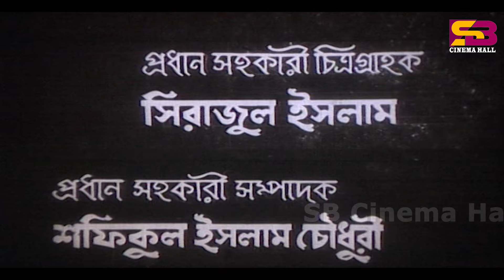Prem Bondhan (প্রেম বন্ধন) Bangla Movie | Kabori Sarwar | Sohel Rana | Nuton | Bangla Full Movie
Prem Bondhan ( প্রেম বন্ধন ) Bangla Movie | Kabori Sarwar | Sohel Rana | Nuton | @SB Cinema Hall ​

Movie: Prem Bondhan
Staring: Kabori Sarwar, Sohel Rana, Nuton
Singer : Runa Laila,Sabina Yasmin ,Abdul Jabbar,
Lyric: Gazi Mazharul Anwar
Release Date : 1983
Language : Bangla
Label :  @SBCinemaHall